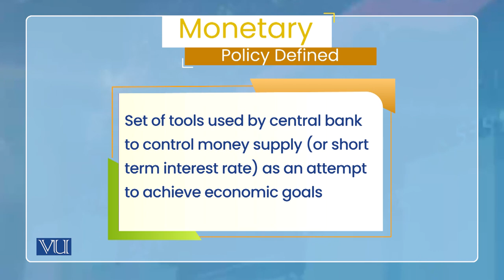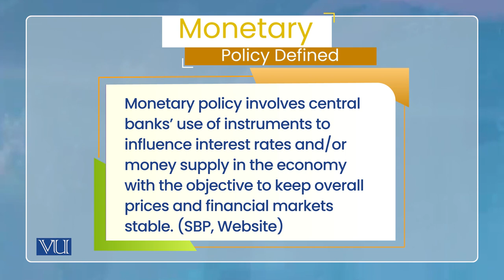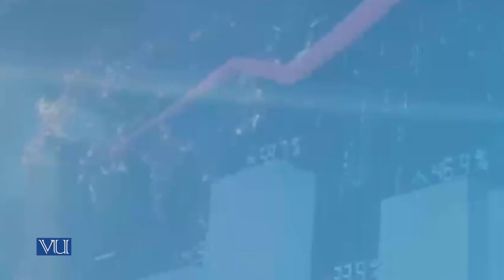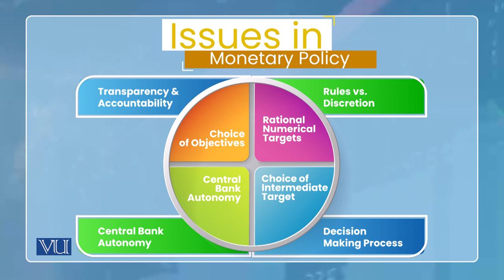Introduction to Monetary Policy: Monetary Policy Defined | Monetary Economics | ECO604_Topic003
Topic003: Introduction to Monetary Policy - Monetary Policy Defined,
By Dr. Wasim Shahid Malik